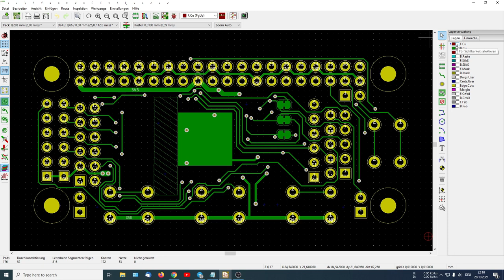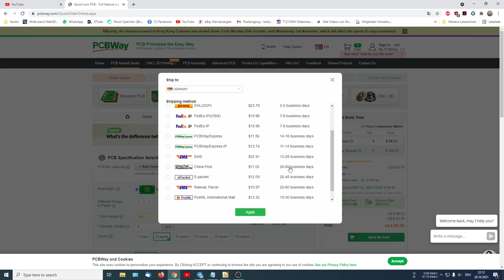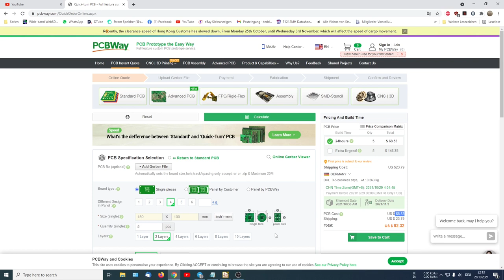Könnt ihr mir da Helfen ? bei PCB Way ?